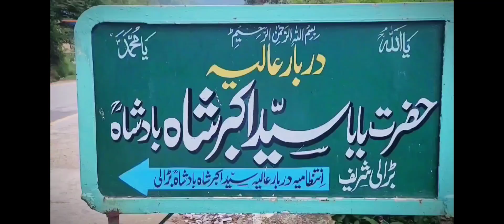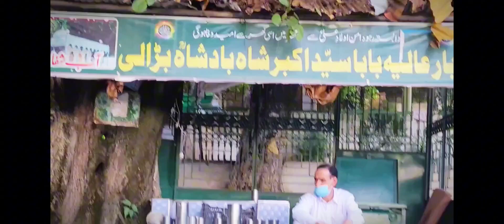Kashmiri We look